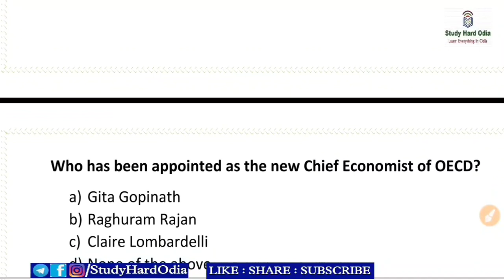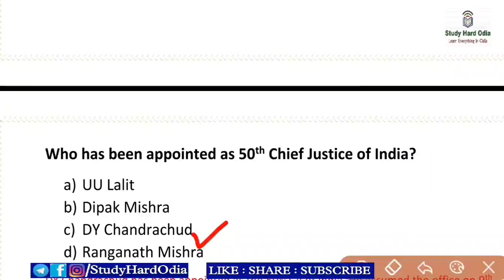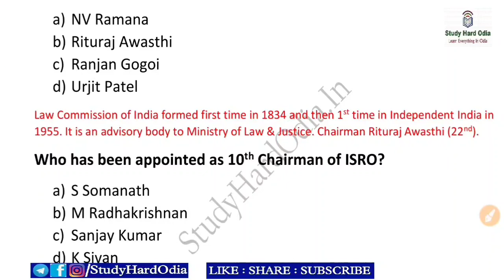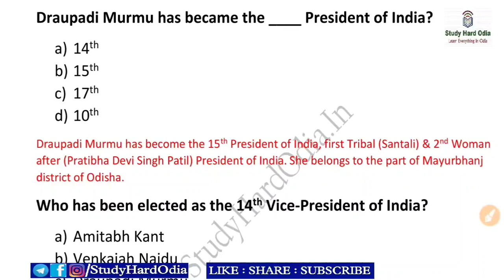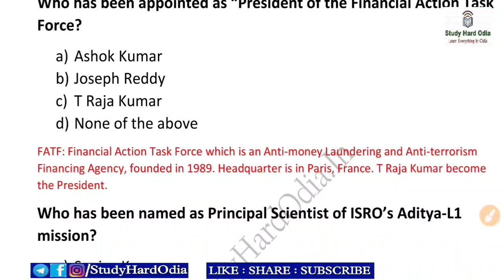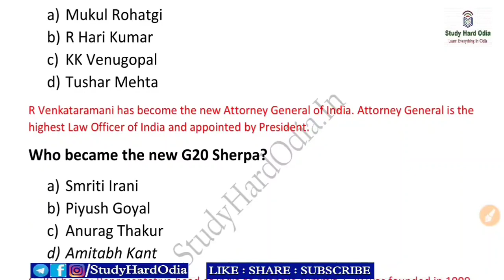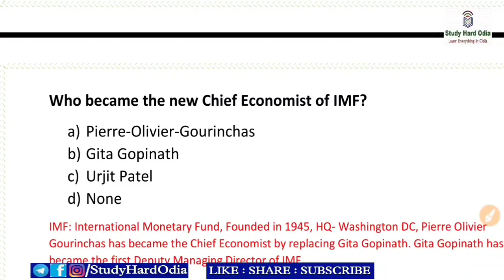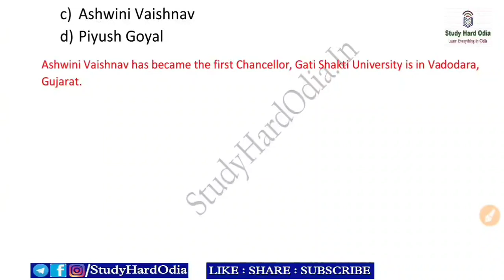Current Affairs MCQ for OSSSC PEO & JA, OSSC, OPSC | Appointments in 2023 | Last Six Month CA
Indian Economy